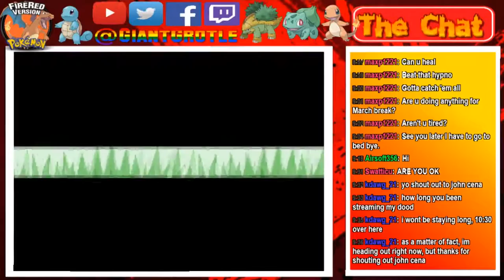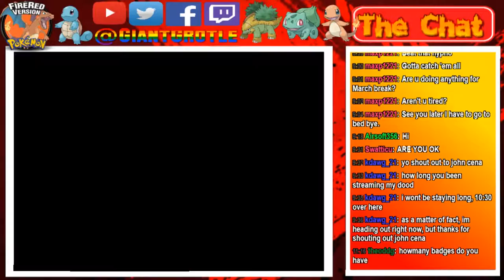Pokemon FireRed - Part 85: Catching Some Pokemon! | GiantGrotle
We catch some Pokemon because we need a total of at least 60 Pokemon to proceed!
QOTD: What is your favorite bug type Pokemon?